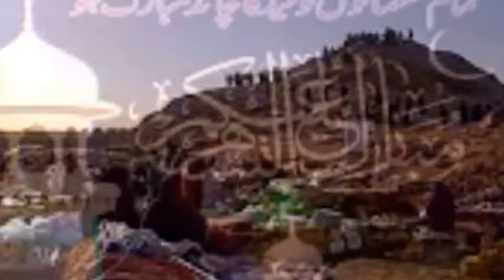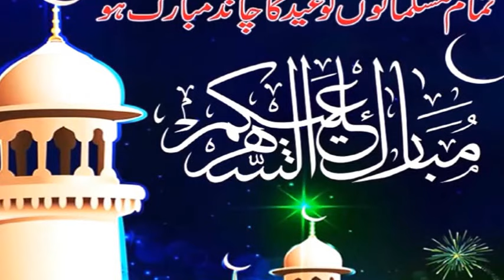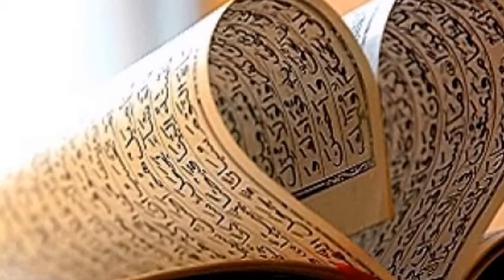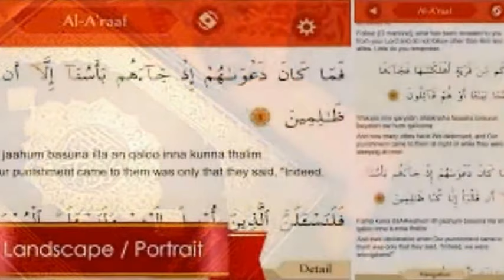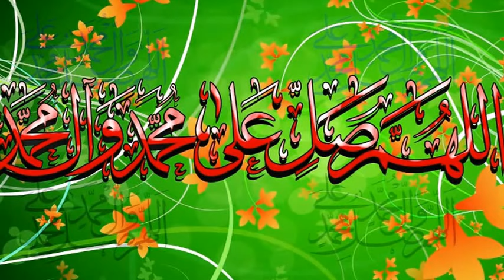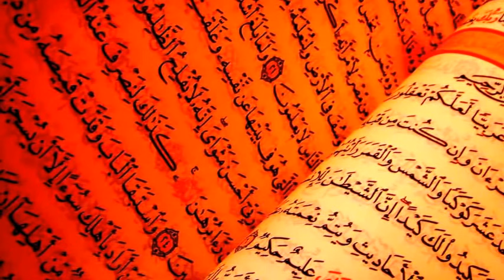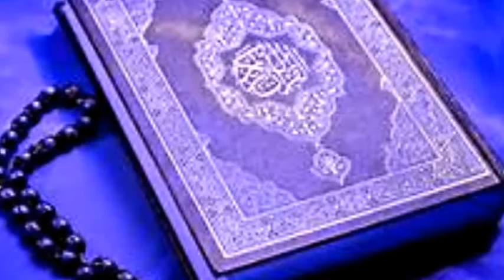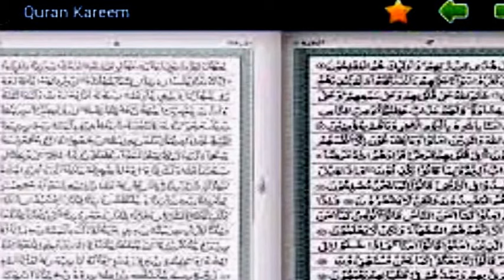শেষ জামানা কেমন হবে - How looks the End time of the world - মুফতি কাজী ইবরাহিম...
শেষ জামানা কেমন হবে...
How looks the End time of the world...
মুফতি কাজী ইবরাহিম..
মানব জাতির চলার এ গতি একদিন থেমে যাবে। সেদিন পৃথিবীতে বসবাসরত সকল মানুষ একসাথে নিঃশেষ হয়ে যাবে। শুধু তাই নয়, সমস্ত পৃথিবী ধ্বংস হয়ে যাবে। রাতের তারকাগুলোর আলো নিভে যাবে। সাগরের ঢেউ থেমে যাবে। নদ-নদীর পানি শুকিয়ে যাবে।

এখানেই শেষ নয়; বরং এটি মানব জাতির একস্থান থেকে অন্য স্থানে গমণ মাত্র। অচিরেই এমন একদিন আসবে যেদিন আমরা সবাই নতুন এক জগতে ফিরে যাবো। সেখানে আমাদের সকল কাজের হিসাব নেয়া হবে। আল্লাহ তাআলা বলেনঃ

)وَاتَّقُوا يَوْمًا تُرْجَعُونَ فِيهِ إِلَى اللَّهِ ثُمَّ تُوَفَّى كُلُّ نَفْسٍ مَا كَسَبَتْ وَهُمْ لَا يُظْلَمُونَ(

‘‘আর তোমরা সেই দিনকে ভয় করো, যেদিন তোমাদেরকে আল্লাহর দরবারে উপস্থিত করা হবে। তখন যে যা অর্জন করেছে তা সম্পূর্ণরূপে প্রদত্ত হবে। আর তাদের প্রতি বিন্দুমাত্র যুলুম করা হবেনা’’। (সূরা বাকারাঃ ২৮১) এই দিনকে কুরআনের ভাষায় বিভিন্ন নামে উল্লেখ করা হয়েছে। কোথাও আখেরাত দিবস, কোথাও বিচার দিবস, কোথাও মহান দিবস, কোথাওও কিয়ামমত দিবস, মহাপ্রলয় ইত্যাদি। কুরআন মাযীদের এমন পৃষ্ঠা খুব কমই পাওয়া যাবে, যেখানে পরকালের অর্থাৎ কিয়ামত দিবসের কথা আলোচিত হয়নি। কারণ কিয়ামত দিবস এবং পরকালের প্রতি বিশ্বাস ঈমানের অন্যতম গুরুত্বপূর্ণ রুকন। কিয়ামত দিবসের প্রতি এবং আখেরাতের শাস্তি কিংবা নেয়ামতের উপর বিশ্বাসই মানুষকে সকল প্রকার কল্যাণের পথে নিয়ে যায় এবং সকল অন্যায় পথ হতে বিরত রাখে।

এ জন্যই পবিত্র কুরআনে বারবার কিয়ামত দিবসের কথা আলোচনা করা হয়েছে। মানুষের চরিত্র সংশোধনের জন্যে এবং তাদেরকে সঠিক পথে পরিচালনার জন্যে পরকালের প্রতি ঈমানের যে প্রভাব রয়েছে, মানব রচিত কোন বিধানেই তা খোঁজে পাওয়া যাবেনা। এজন্যেই যে ব্যক্তি আল্লাহ ও পরকালে বিশ্বাস করে এবং যে ব্যক্তি তাতে বিশ্বাস করেনা তাদের উভয়ের চরিত্রে আকাশ-পাতাল পার্থক্য পরিলক্ষিত হয়।

কিয়ামতের আলামতের প্রতি ঈমান আনয়ন করা আখেরাতের উপর ঈমানের অবিচ্ছেদ্য অংশ। কুরআন ও সুন্নাহর অনেক স্থানে আল্লাহ তাআলার উপর ঈমান আনার পরেই আখেরাতের প্রতি ঈমান আনয়নের কথা বলা হয়েছে এবং কিয়ামতের আলামতগুলোও বিশেষ গুরুত্বের সাথে উল্লেখিত হয়েছে। নবী সাল্লাল্লাহু আলাইহি ওয়া সাল্লাম সাহাবীদেরকে কিয়ামতের ছোট-বড় সকল আলামত মুখস্থ করিয়েছেন। সাহাবীগণ তা শিখেছেন এবং তার প্রতি বিশেষ গুরুত্ব দিয়েছেন।
ভাল লাগলে লাইক দিয়ে শেয়ার করুন।